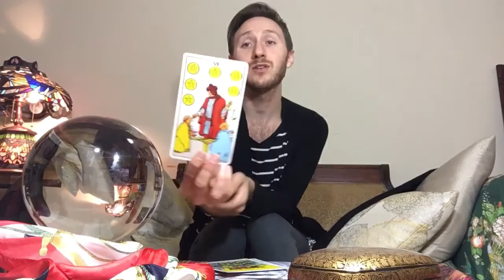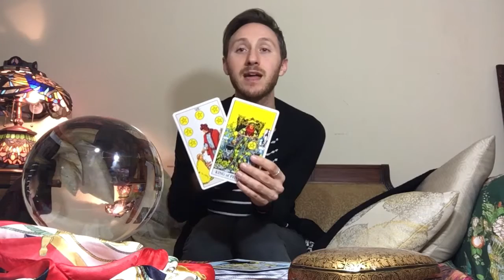Shaheen's Weekly Intuitive Forecast November 7, 2016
Spend a few mystical moments with Shaheen to discover your weekly flow with the Intuitive Forecast! What is surging through the cosmic atmosphere? How can you use that energy to make magic? Tune in and find out more.

Visit ShaheenMiroInsights.com